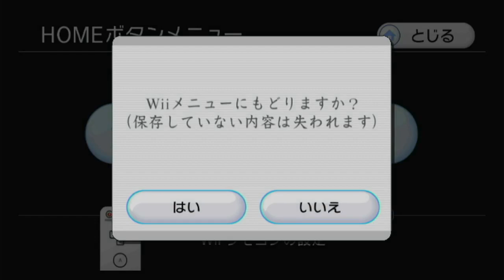[Wii] Metroid Prime1 Glitchless segmented23